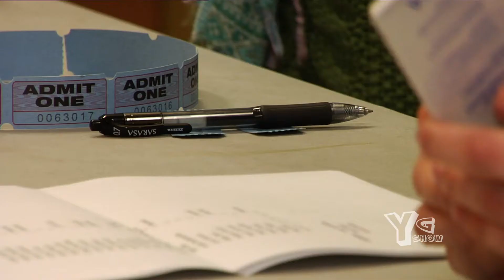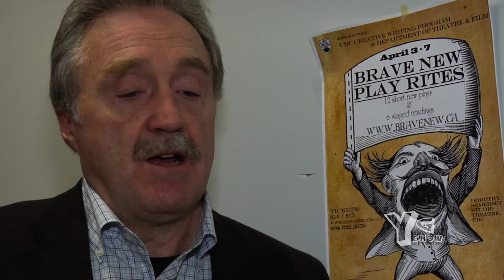The YuGo Show - UBC Brave New Play Rites Festival 2013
This week, the YuGo Team went to UBC to check out this year's Brave New Play Rites Festival at UBC. A five day event (April 3-7) - where there's over twelve plays happening! Our host, Dominic Chan, will take you to find out what the festival is all about!

Want to get involved with the Brave New Play Rites Festival for 2014? Check out bravenew.ca for more information!